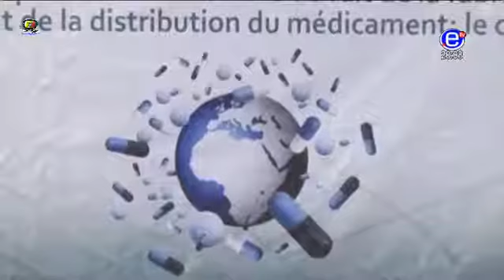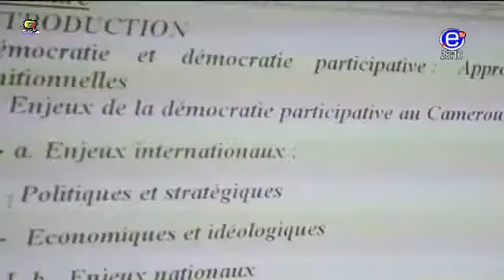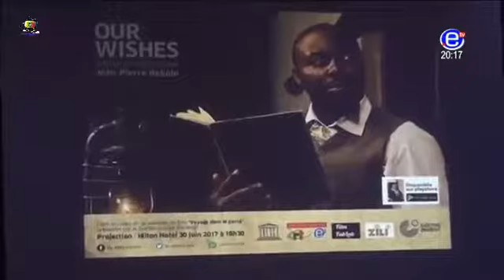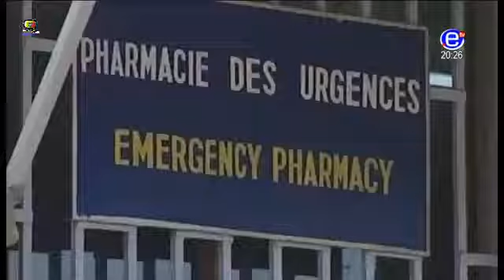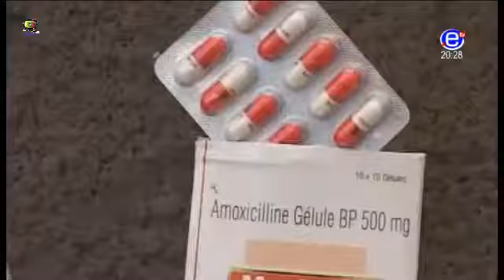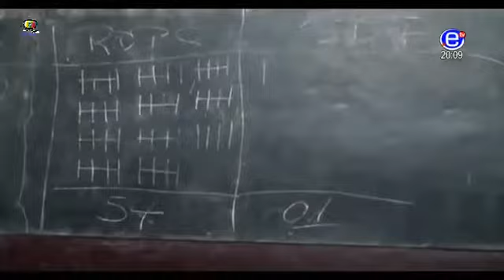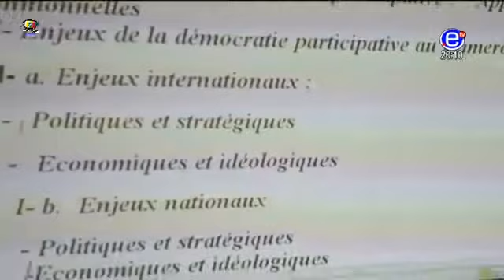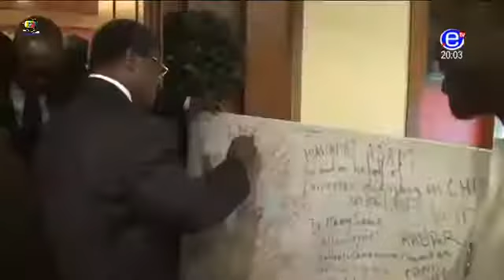Journal 20H00(OUR WISHES Serie retraceant l'histoire de la colonisation au Cameroun) du 01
OUR WISHES - series TV proposée par Jean-Pierre Bekolo sur l'histoire coloniale allemande au Cameroun.

Présentation: Albertine BITJAGA.

Présentation: Paul MAHEL.